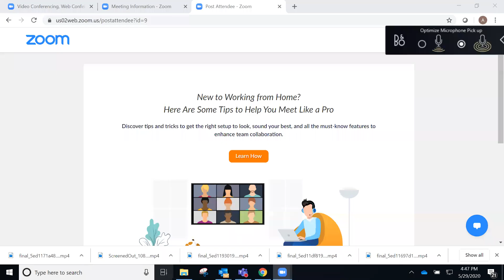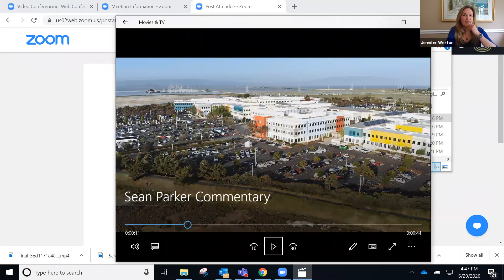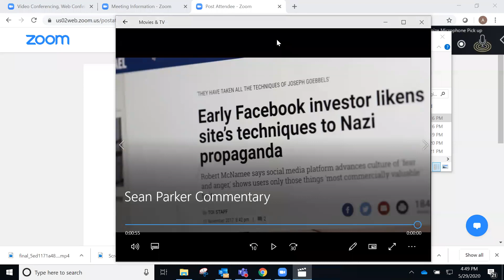Roundtable Discussion on Screen Time in the Digital Age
Reps. Jennifer Wexton (D-VA) and Jamie Raskin (D-MD), members of the Congressional Task Force on Digital Citizenship, hosted a virtual roundtable discussion on screen addiction and the pressures felt by many to be part of virtual communities, especially children and young adults. Wexton and Raskin were joined in the roundtable by Jon Hyatt, Director of “Screened Out”; Jim Steyer, founder of Common Sense Media; Dr. Michael Rich, Director of the Center on Media and Child Health (CMCH) at Boston Children’s Hospital; and Dr. Jenny Radesky, M.D., a pediatrician and expert on children and media at the University of Michigan’s C.S. Mott Children’s Hospital. May 29, 2020.